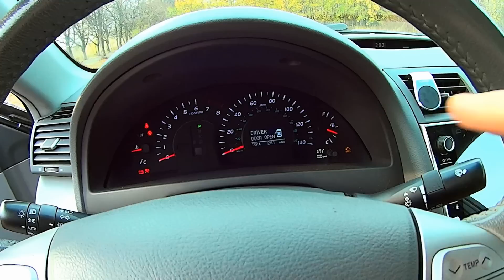Какие отличия Toyota Camry 40. Сравниваем Европейку и Американку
В данном примере представлена Toyota Camry 40 Европейка и Американка. Обсуждаем внешние отличия двух автомобилей, для будущих потенциальных владельцев - это полезная информация. Если вы присматриваете себе подобные авто, вам нужно понимать, по каким основным признакам отличать эти модели автомобилей.

Мой Telegram - YevgenyKiev